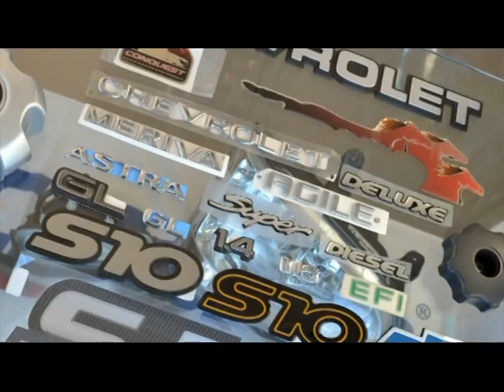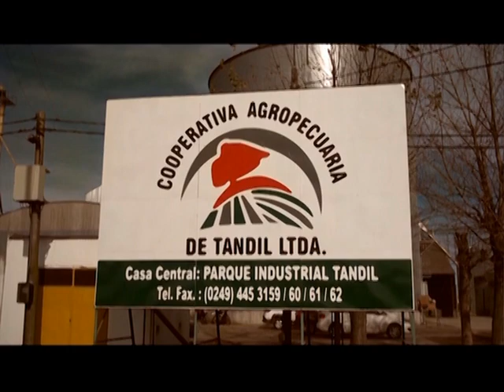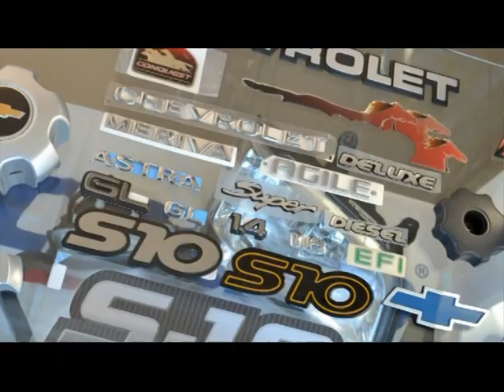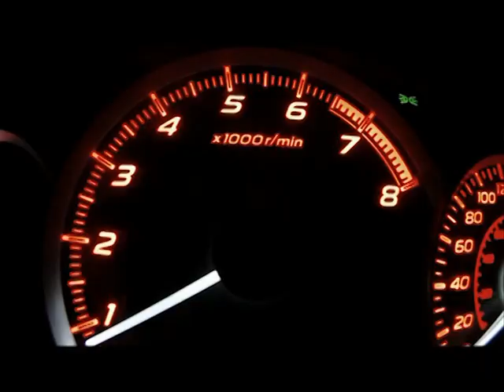Vértigo Motorsport 02.10.2018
Programa del 2 de octubre. Actualidad zonal, y las mejores carreras de APAC, del año 2018.